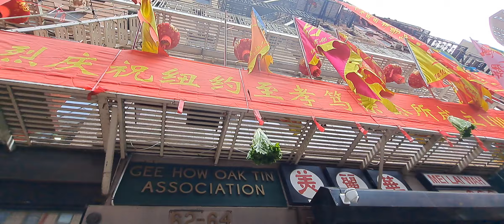2024年9月20日